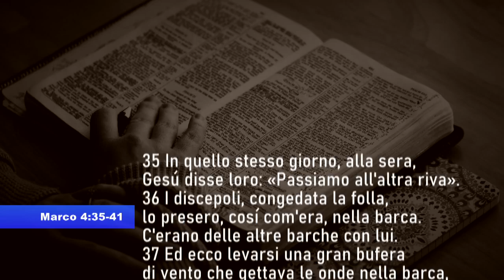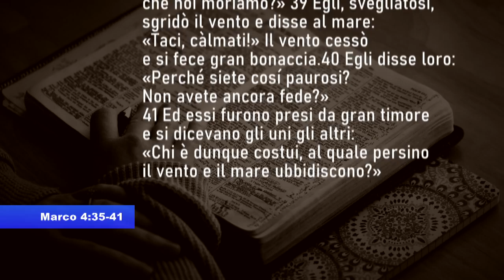UNA PAROLA PER TE | Michele Venditti | "Maestro, non t'importa...?"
UNA PAROLA PER TE 85. Meditazione del pastore Michele Venditti.